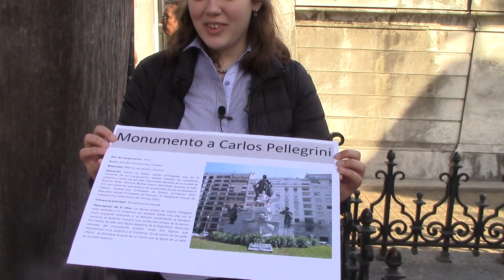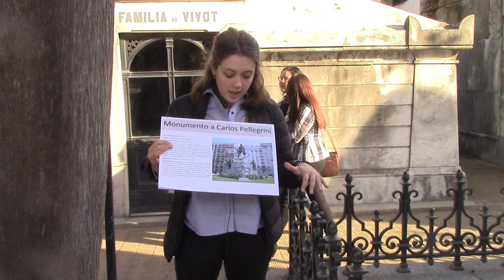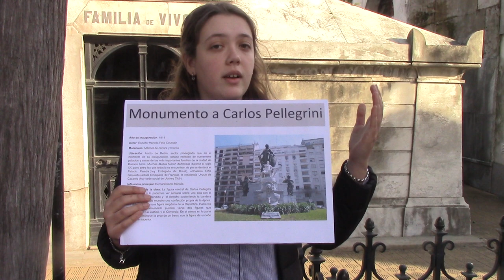JULIETA POLZINETTI ANALIZA MONUMENTO A CARLOS PELLEGRINI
Análisis de monumentos del cementerio de la Recoleta de alumnas de de la licenciatura en Turismo y Hotelería. El DoctorJuan Antonio Lázara titular de la cátedra de Historia del Arte Universal promueve y evalúa las prácticas se sus alumnos que sirven como contribución a la comunidad ya que se trata de un análisis iconográfico exhaustivo  poco frecuente en alumnos de primer año como los que exponen.